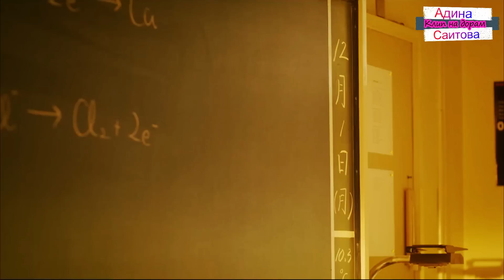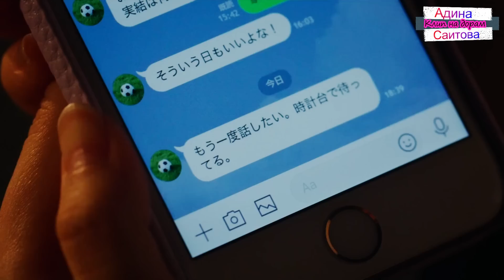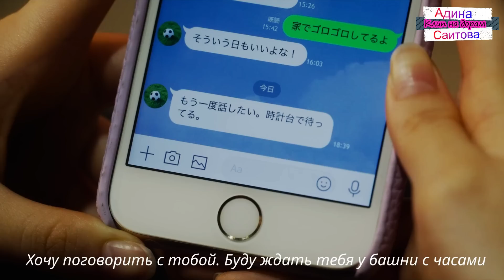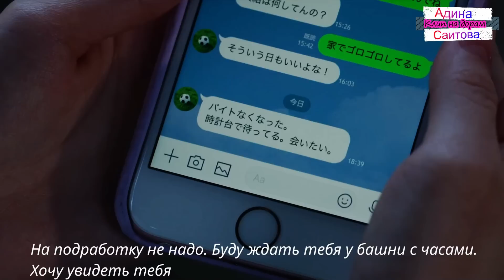Клип к фильму Ясное небо, что ты потерял | The Blue Skies at Your Feet - Буду в тебе тонуть. MV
Музыка 🎶 Song name: RAFAIL - Буду в тебе тонуть

Дорама | Dorama name: Ясное небо, что ты потерял | The Blue Skies at Your Feet | 君が落とした青空

Озвучка | Voiceover: Творческая студия Фронда

Фильм

Жанры: романтика драма фантастика

Год выпуска: 2022

Производство: Япония

В главных ролях: Фукумото Рико | Fukumoto Riko | 福本莉子, Мацуда Гэнта | Matsuda Genta | 松田元太

Режиссёр: Сайто Юки | Saito Yuki | 齊藤勇起

Сценарист: Каномэ Кэйко | Kanome Keiko | 鹿目けい子

Мию и Шуя учатся в старшей школе и уже два года встречаются. У них есть традиция - несмотря ни на что, каждое первое число каждого месяца смотреть вместе кино. И вот в один из таких дней Шуя говорит, что не придет. Мию пришла к выводу, что ее парень что-то скрывает, и все равно идет туда, где они договорились встретиться. Придя на место, Мию становится свидетелем того, что Шуя попадает в аварию. Девушку охватывает паника, но в следующий миг она понимает, что проснулась утром того дня. Пытаясь все исправить, Мию вновь и вновь проживает этот день.

➽Правообладатели фильма: NORANG
➽ Правообладатели музыки: NDA Sound
Права заявлены от имени компании "Delodilla Music"

Клипмейкер | Clipmaker: Адина Саитова 💻